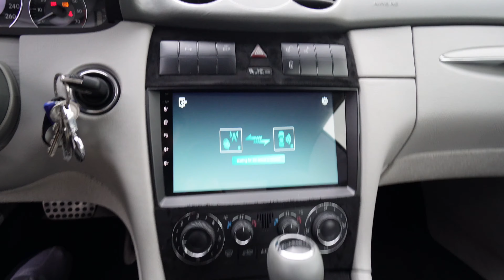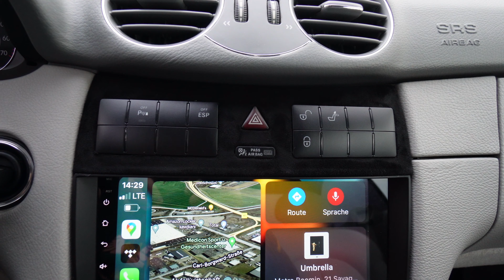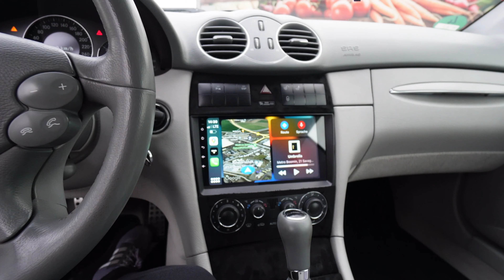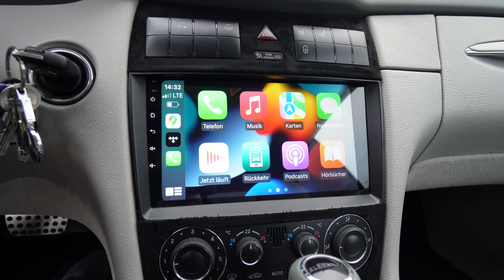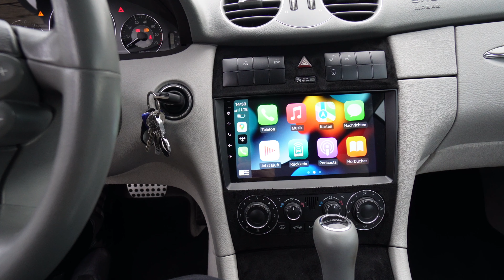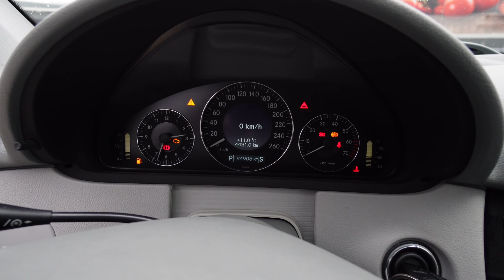DEUTSCHLANDS ASOZIALSTER CLK 200? CLK Vorstellung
Was geht Leute? Heute gibt es wiedermal ein etwas anderes Video. Der gute Leon hat mich besucht und stellt euch heute sein Auto in diesem Video vor. Viel Spaß beim ansehen!

Ich bin für jede Art von Interaktion mit dem Video dankbar, also bereitet mir gerne eine kleine Freude durch eine Bewertung, einen Kommentar oder sogar ein Abo. Teilen ist natürlich auch erwünscht :)

Vielen Dank!
-Max